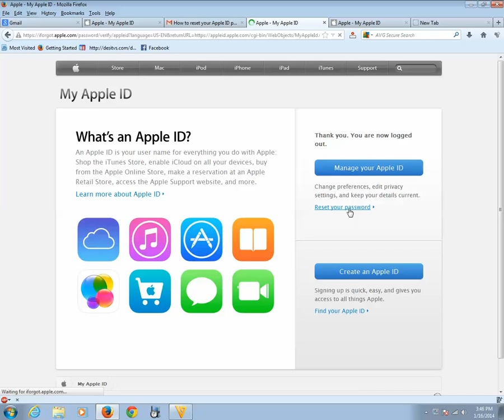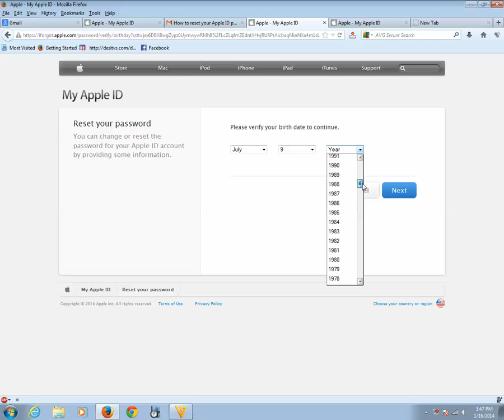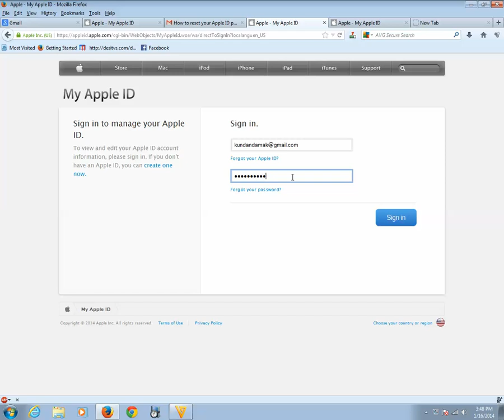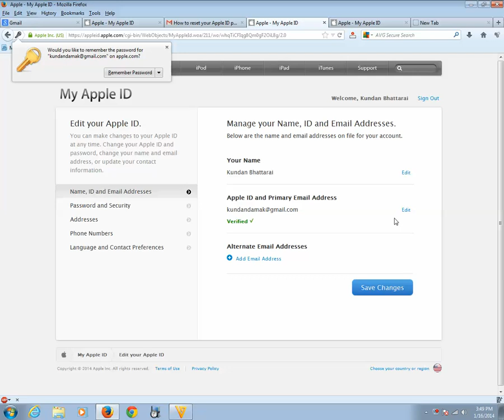How to reset your apple id password with security questions in IOS 7 (iPhone5s tips and tricks)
If you forget your apple id password then you can reset it by answering the security questions.
and then click on "Reset your password". You will need to enter your apple id and you will get two options. Either you use the email address which you have used to create the apple id, to reset your password, or else you have to answer two security questions to reset the password.
If you successfully reset the password then you will get a message. Just log into your apple id with the new password to see if it works.